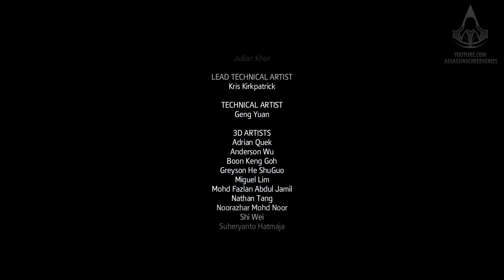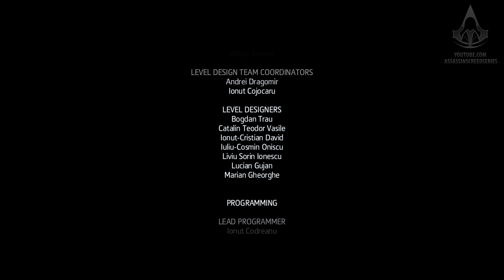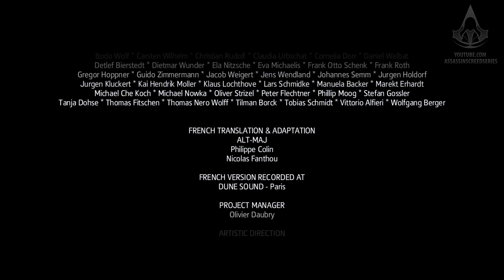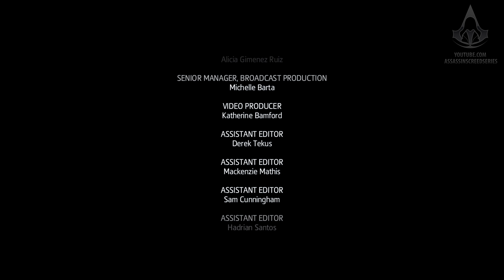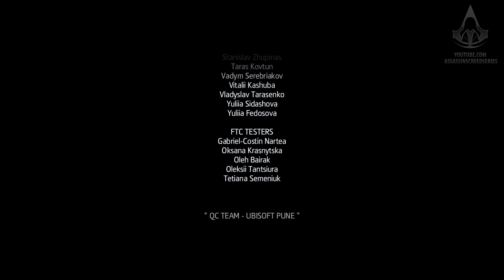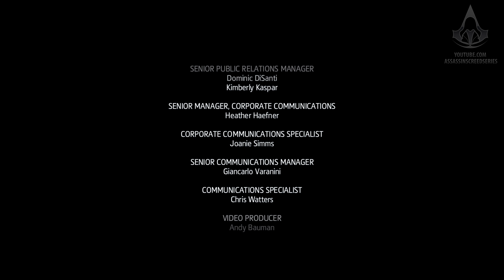Assassin's Creed Rogue Remastered - Closing Credits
Assassin's Creed: Rogue Remastered Closing Credits in 4K (2160p)